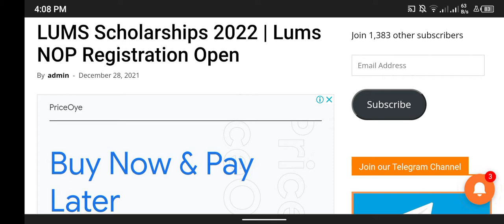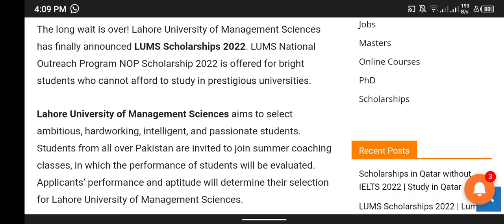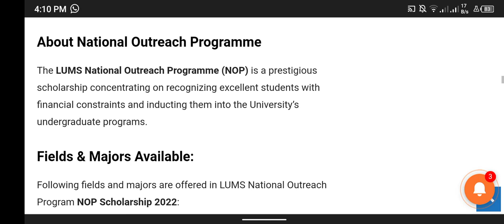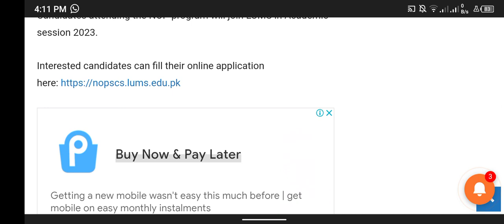LUMS NOP scholarships 2022 - lums nop registration online 2022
The long wait is over! Lahore University of Management Sciences has finally announced LUMS Scholarships 2022. LUMS National Outreach Program NOP Scholarship 2022 is offered for bright students who cannot afford to study in prestigious universities.

Lahore University of Management Sciences aims to select ambitious, hardworking, intelligent, and passionate students. Students from all over Pakistan are invited to join summer coaching classes, in which the performance of students will be evaluated. Applicants’ performance and aptitude will determine their selection for Lahore University of Management Sciences.